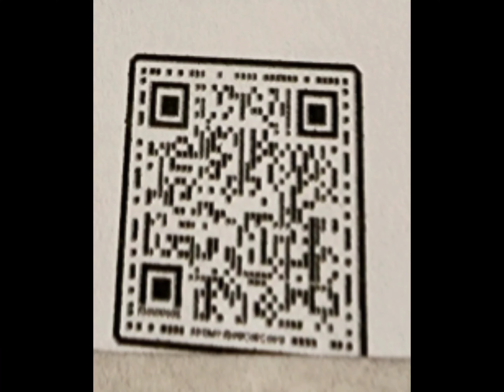Pasta Making Class at Harkness Edwards Winery with Ashley's Sweet and Sassy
There are so many things that are going on at the vineyard. Scan the code at the end of the video for a listing of fun classes to take. From Mothers day activities to pasta making or focaccia making so many things to choose from.  Handmade Pizzas made to order are available on Friday evenings. So head out there and relax with a glass of wine and a charcuterie board or a fresh  pizza.
We have enjoyed both of the classes we took from Ashley's Sweet and Sassy